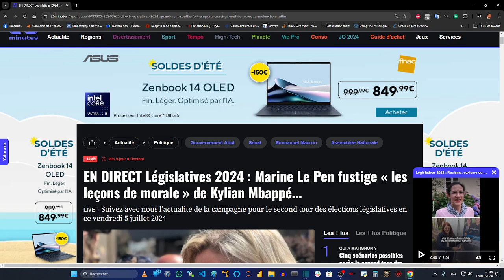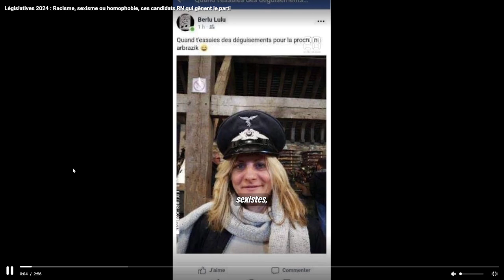LEGISLTATIVE 2024 - Suite du programme "Sécurité" : Le fichier des fichés "N" est à créer fissa